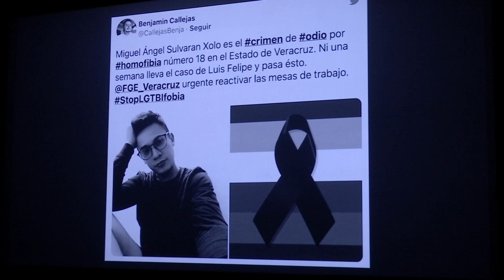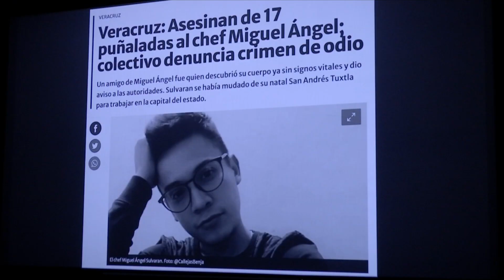En Foro Carmela Rey se presentó "Detrás del Arcoíris no siempre hay un tesoro", documental de RTV©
Xalapa, Ver.- Radiotelevisión de Veracruz presentó exitosamente en el Foro Cultural Carmela Rey de la ciudad de Xalapa, el documental “Detrás del Arcoíris no siempre hay un tesoro”.

Esta producción audiovisual de RTV muestra la impunidad, corrupción y apatía que existe detrás de los crímenes de odio.

“Detrás del Arcoíris no siempre hay un tesoro” es documental ganador este año del premio Periodismo de Investigación de la Comisión Estatal para la Atención y Protección de Periodistas en el estado, además esta producción cuenta con seis nominaciones en el Festival Pantalla de Cristal 2022 y también ha sido seleccionado y participará en el Festival Internacional de Cine LGBT.

«Estamos contentos con el trabajo de los compañeros del área de plataformas digitales puede materializar y nos da a conocer esta producción con mayor contenido de problemática social», comentó el director general de RTV, Víctor Hugo Cisneros Hernández.

El documental aborda los crímenes de odio en la comunidad LGBT, un crimen que va en aumento y que colocan a la entidad veracruzana entre los primeros lugares desde hace cinco años sobre la impunidad y la indiferencia con que se tratan esos casos.